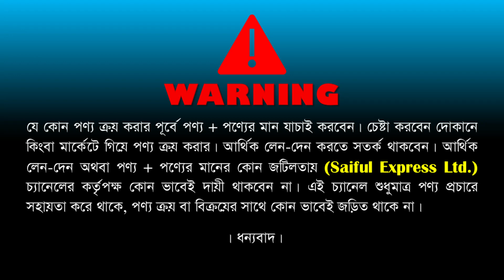5 MP কালার সিসিটিভি ক্যামেরা কিনুন। cc camera price in bd || cctv camera price in bangladesh 2023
5 MP কালার সিসিটিভি ক্যামেরা কিনুন। cc camera price in bd || cctv camera price in bangladesh 2023

Shop Address: PQ
32/2/A Pirearbag, Chapra Masjid , 60 Feet, Mirpur, Dhaka-1216

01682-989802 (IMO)